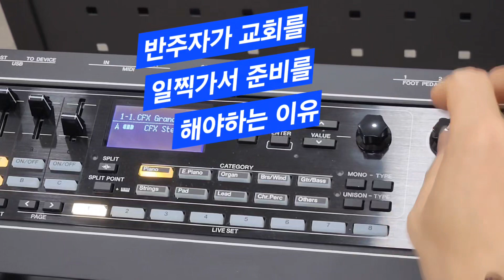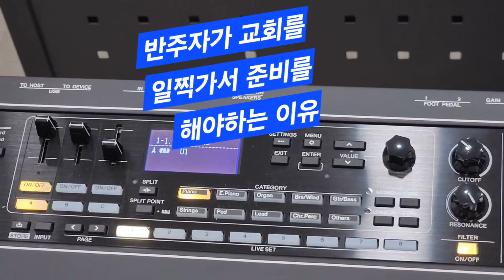[반주자를위한 건반개론]1.교회 반주자들이 건반을 연구해야 하는 이유! -부산 그룹레슨 중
1번만 사용하지말고 이것저것 눌러보쟈.